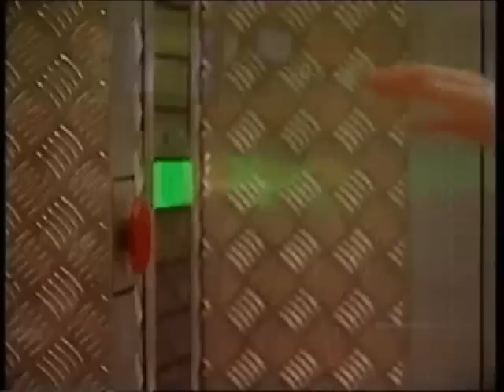Mr Blobby's Killing Time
Because he's nuts.